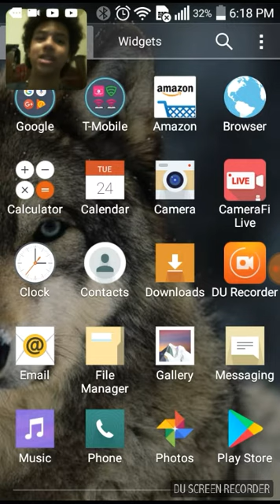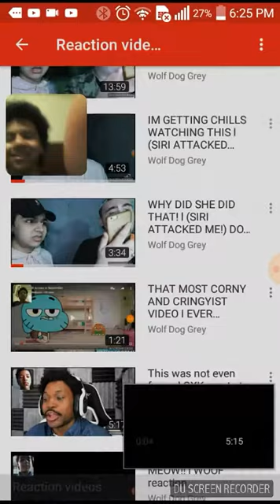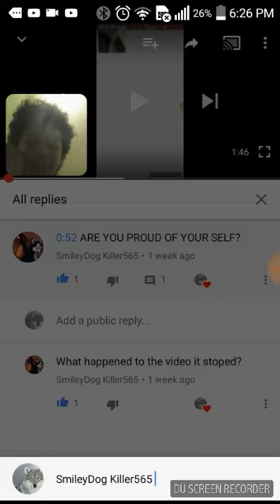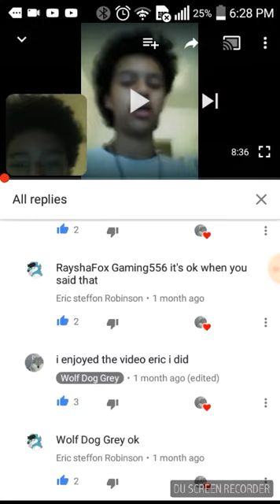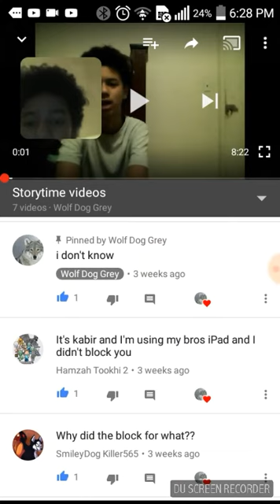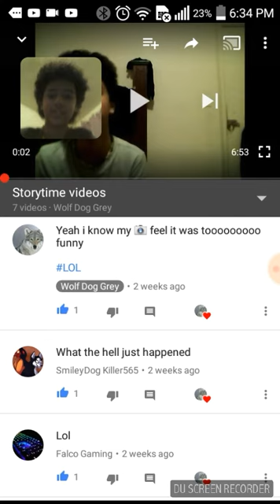2 VIDEOS IN ONE DAY...STAY TOON l Reading Your Comments #4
Im making a part 2 of the reading your comments video after thus video is uploaded.

Also follow me on Google+
Please